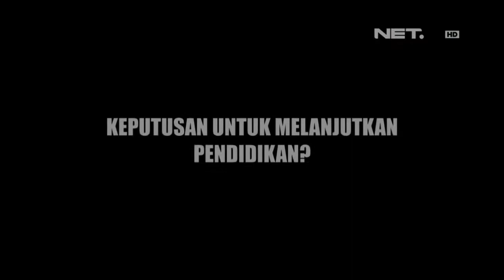Entertainment News - Marcelino Lefrandt antara dosen dan entertainer